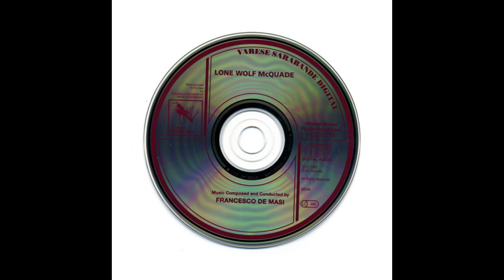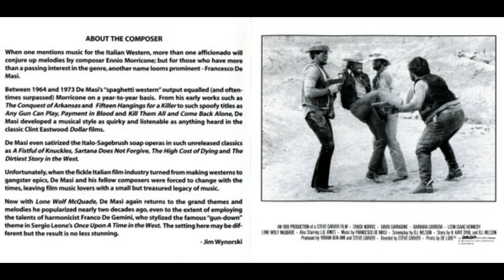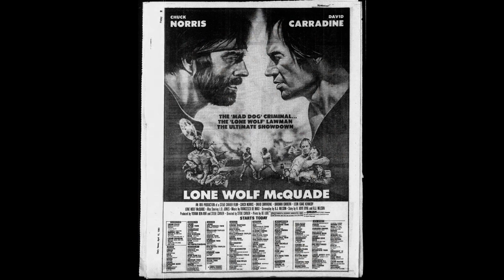Lone Wolf McQuade Main Titles By Francesco De Masi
Lone Wolf McQuade is a 1983 American Western film directed by Steve Carver and starring Chuck Norris, David Carradine, Barbara Carrera, L.Q. Jones, R.G. Armstrong, Leon Isaac Kennedy and Robert Beltran.